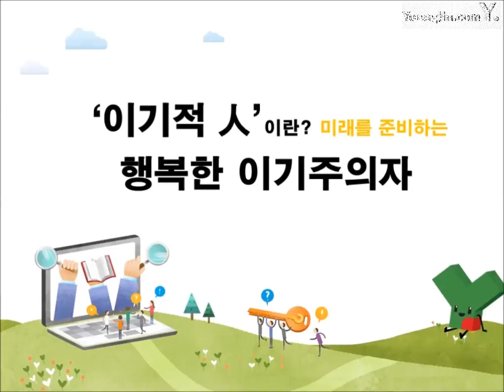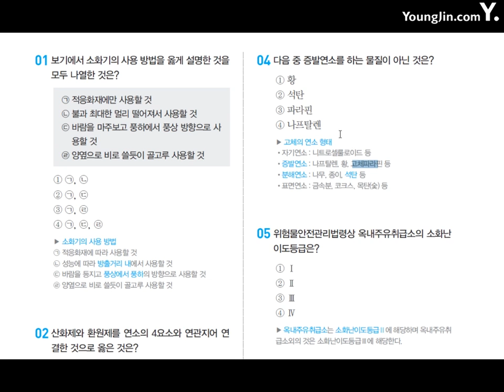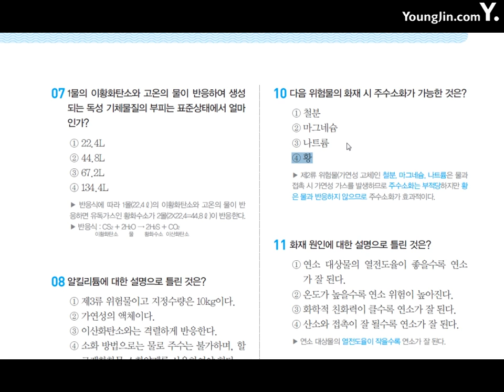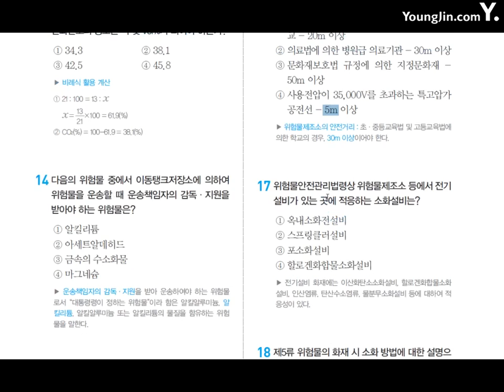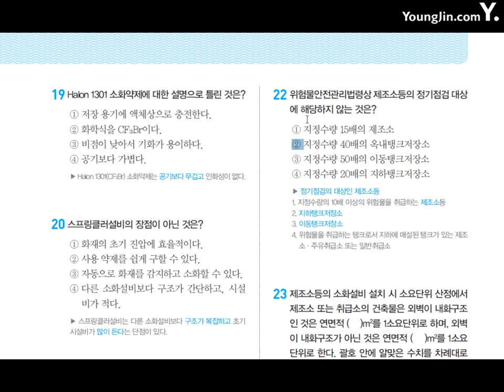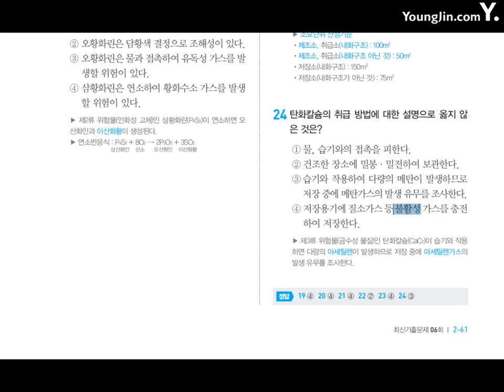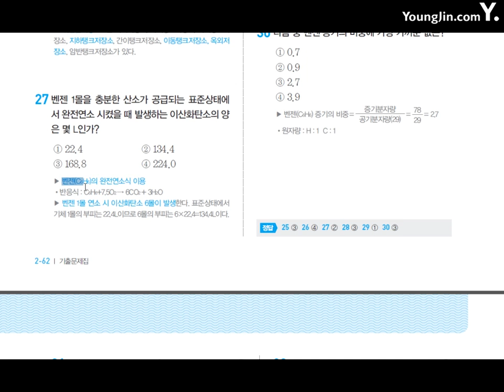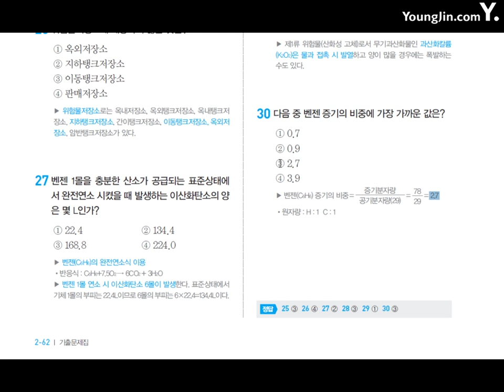위험물기능사 기출문제6회1~30번